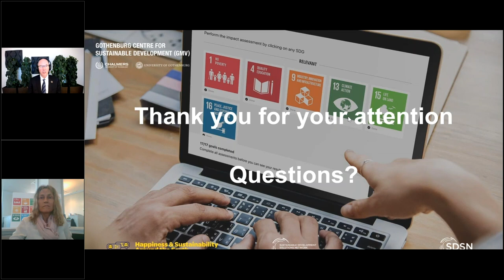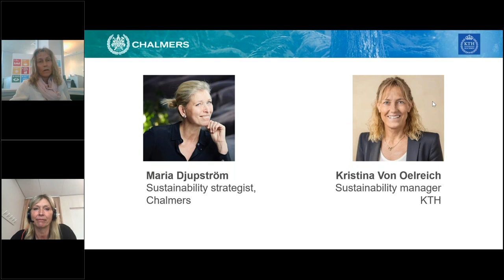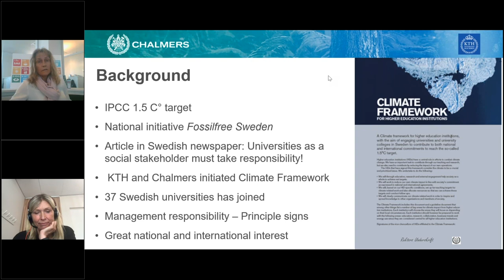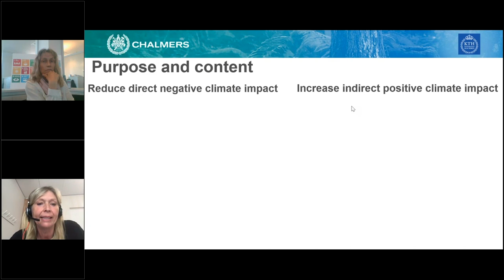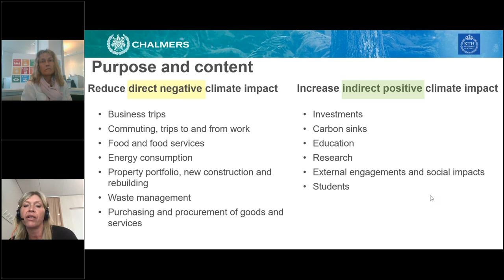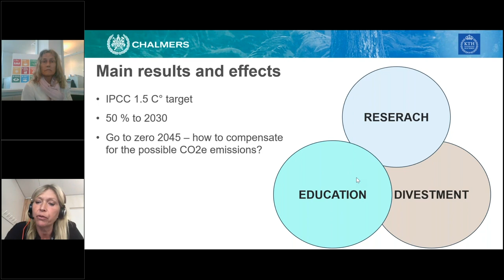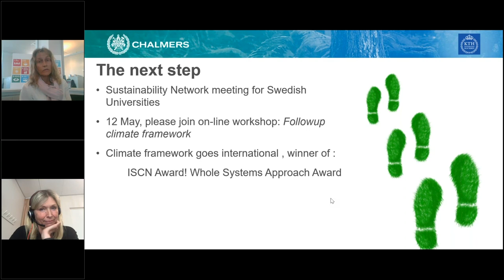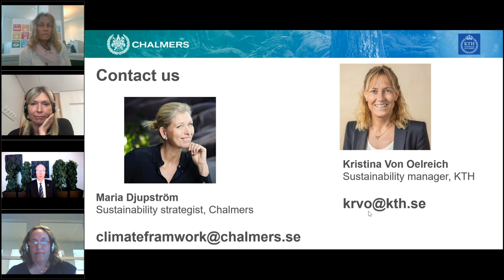SDSN Northern Europe: The Climate Framework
The Climate Framework -- How To Work Strategically With Climate Issues Between Organisations

Higher education institutions (HEIs) have a central role to combat climate change. We have an important task to contribute through our teaching and research, but we also need to contribute by reducing the impact of our own operations. 37 HEIs have signed this framework and all consider the climate to be a crucial and prioritised issue. We undertake to do the following:
-through education, research and external engagement help society as a whole to achieve set targets.
-reduce our own climate impact in line with society’s commitment as expressed in national and international agreements.

Speakers:
Maria Djupström, Chalmers University of Technology
Kristina von Oelreich, KTH Royal Institute of Technology